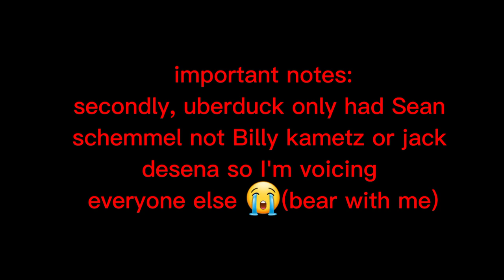Lego Monkie kid art dub(og art and artist in video/desc!)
smallpwbbles tumblr links(art used):
《my hands are macaque strangling shaped》

I give up, sometimes I'll be off for a long time sometimes ill be on a lot..